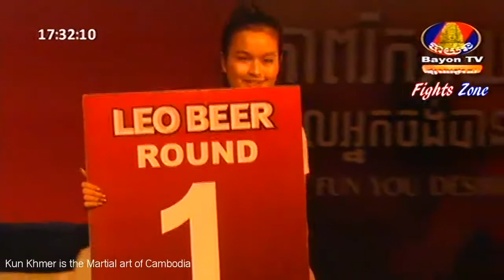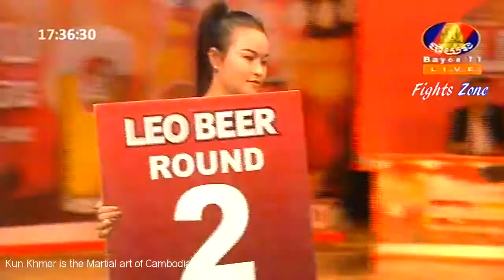Kun Khmer, Pich Seyha Vs Thai, Rasising, Bayon boxing, 25 March 2018, Knockout